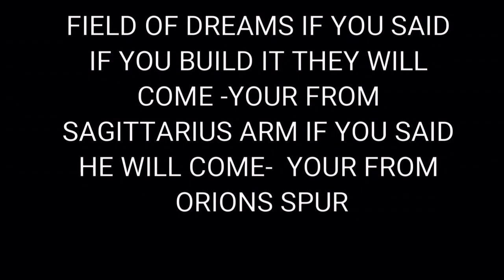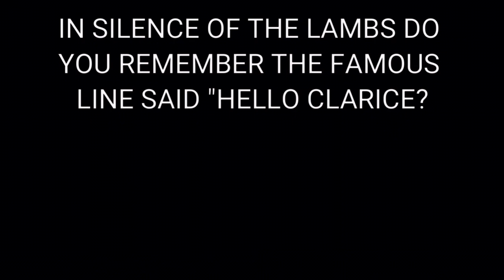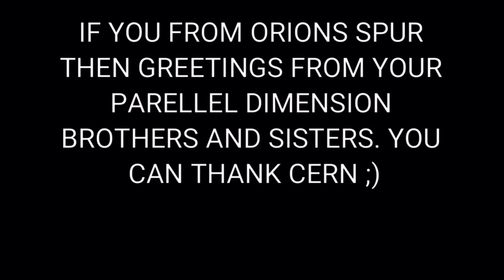MANDELA EFFECT - DO I HAVE IT TEST.